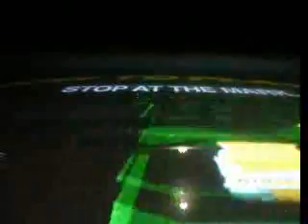Let's Play Crazy Taxi (Again!) - Customer 01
BACK AND CRAAAAAZIER THAN EVER!